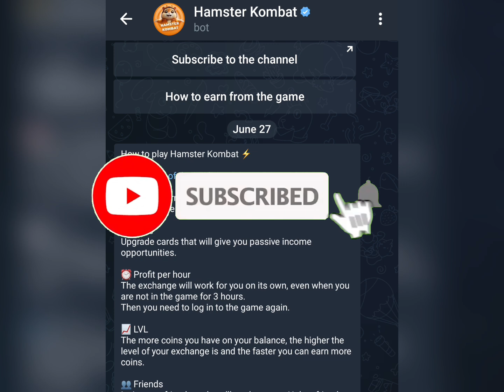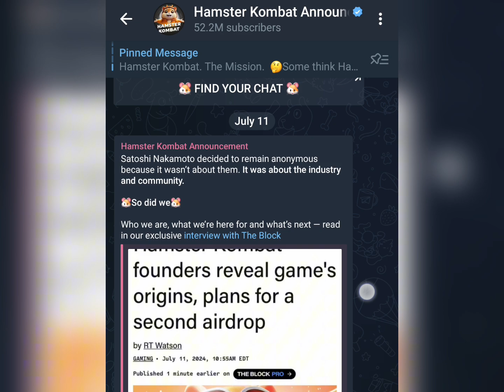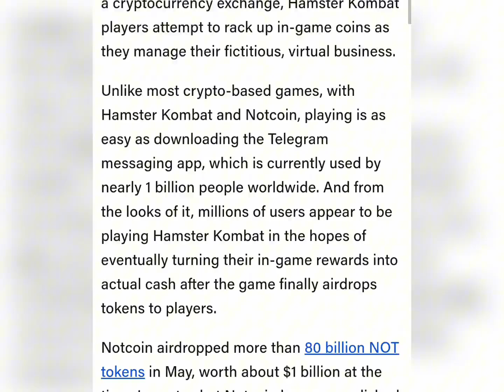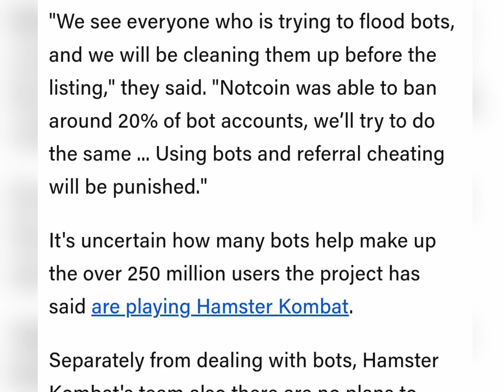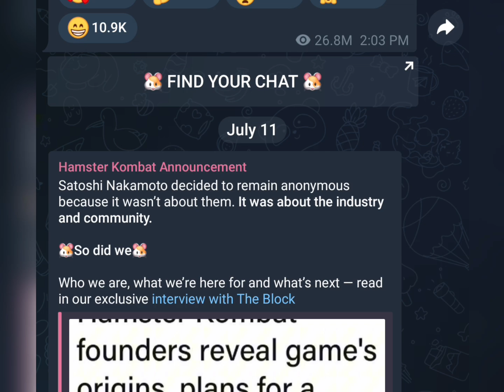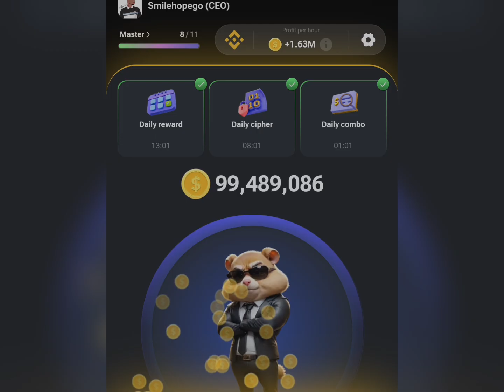Hamster Kombat Update: Why They are Suspending Accounts (Avoid These Things NOW)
Hamster Kombat are Suspending a lot of accounts and in this video I will show you why they're Suspending these accounts and how you can get rid of it. Just watch this video till the end.